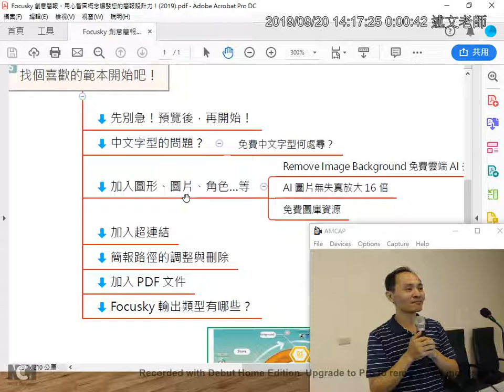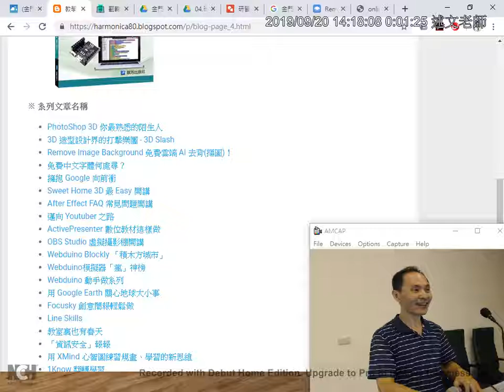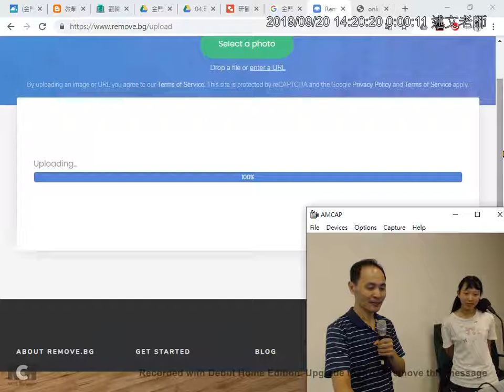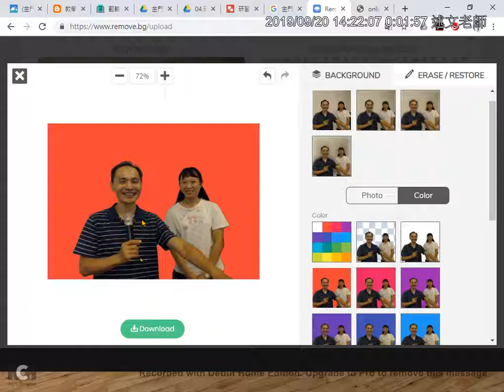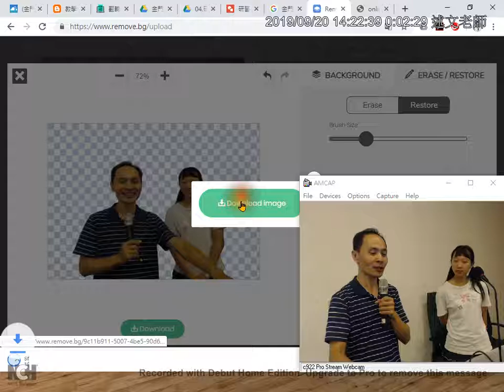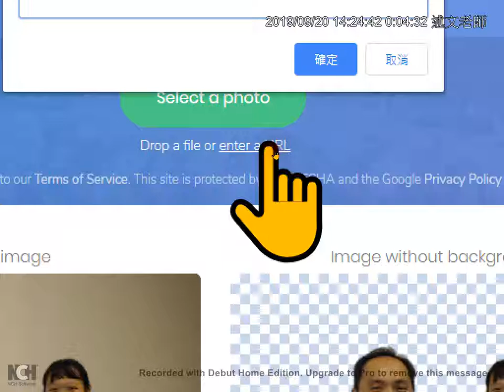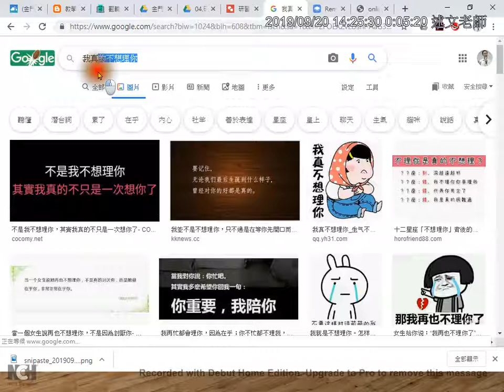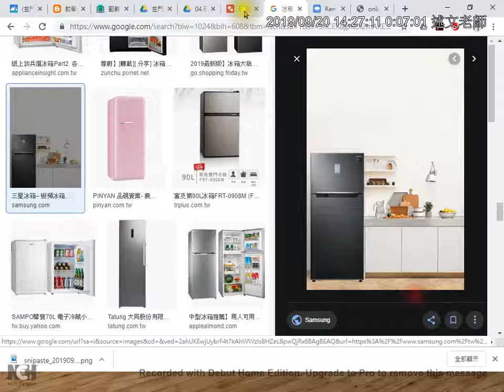03：Remove Image Background 免費雲端 AI 服務，不囉嗦！5 秒鐘自動完成人物去背摳圖！